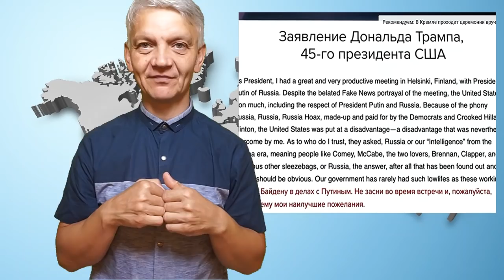новости мира - 13.06.2021. ржя